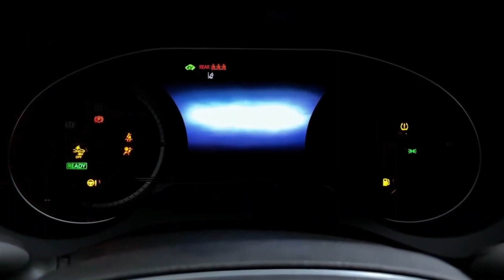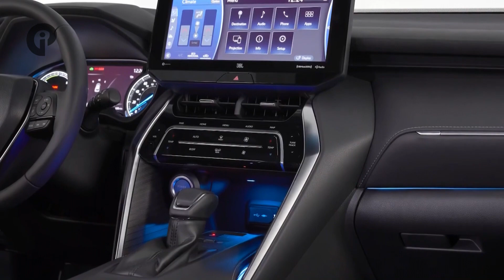2024 Toyota Venza - A Premium Crossover Experience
Hi, Welcome back to Car Info Project Channel.

2024 Toyota Venza - A Premium Crossover Experience

The automotive world has witnessed an incredible transformation in recent years, with hybrid technology becoming increasingly prominent and consumers demanding more from their vehicles than ever before. In response to this shifting landscape, Toyota introduces the 2024 Venza, a premium crossover that embodies the essence of modern automotive luxury and eco-consciousness.

The 2024 Toyota Venza is not just another midsize crossover; it's a statement of intent from Toyota, demonstrating their commitment to combining style, comfort, and cutting-edge technology to offer a driving experience that's second to none.

Efficiency Meets Performance

One of the standout features of the 2024 Venza is its powertrain. Exclusively equipped with the Super Ultra Low Emissions technology of the Toyota Hybrid Electric Vehicle System, this crossover achieves an impressive manufacturer-estimated 39 combined MPG fuel economy. This means you can enjoy more miles on a single tank while significantly reducing your carbon footprint.

The hybrid system, mated to a standard electronic on-demand AWD, results in a net system horsepower of 219. This is more than enough to deliver a smooth and confident ride, whether you're navigating city streets or cruising on the highway.

Luxury in Every Detail

Step inside the 2024 Venza, and you'll instantly realize that this isn't your ordinary crossover. Toyota has left no stone unturned when it comes to creating a comfortable and sophisticated interior. The Venza offers a choice of trim levels, including LE, XLE, and Limited, each offering a distinct take on luxury and convenience.

The LE, serving as the base model, is anything but basic. It features a well-appointed interior, including a user-friendly infotainment system, a suite of modern Toyota parts bin items, and an infotainment screen seamlessly integrated into the instrument panel. The interior design retains a functional appearance with an abundance of physical buttons that are easy to access.

Move up to the XLE, and you'll find a step up in both style and convenience. Dual-zone automatic climate control, cool interior lights, and power-adjustable seats are just a few of the enhancements that cater to the driver and passengers. These additions transform the Venza into a refined space for the discerning driver.

For those seeking the pinnacle of luxury, the Limited trim offers the most opulent experience. The cabin is adorned with top-of-the-line materials and sophisticated accents. The temperature control extends to both driver and passenger preferences. To keep you warm during the colder months, heated seats and a heated steering wheel come standard.

A Unique Nightshade Edition

For those with a penchant for darker aesthetics, the 2024 Venza Nightshade edition stands out with its unique and stylish appearance. The Nightshade edition is known for its bold design elements, including blacked-out exterior features, adding an extra touch of sporty elegance to the vehicle's overall look.

Performance and Handling

All versions of the 2024 Venza come equipped with a robust powertrain. Under the hood, you'll discover a four-cylinder 2.8-liter turbodiesel engine paired with a six-speed automatic transmission. This combination generates a healthy 201 horsepower and 368 lb-ft of torque. It's worth noting that this base unit does not offer a manual transmission, but it's a small trade-off for the enhanced performance and fuel efficiency.

For those who prefer a non-hybrid powertrain, Toyota offers a lively 250-horsepower 2.0-liter four-cylinder engine paired with an eight-speed automatic transmission. This engine provides the option for all-wheel drive, further enhancing the Venza's versatility.

On the road, the Venza with the optional turbocharged engine feels impressively quick. During testing, it accelerated from 0 to 60 mph in just 5.9 seconds, delivering an exhilarating driving experience. Even the hybrid version, though slightly slower at 7.7 seconds, still provides ample power for a smooth ride.

Comfortable and Spacious Interior

The 2024 Venza stands out in its class with its comfortable and spacious interior. The four full-sized doors and a roomy back seat ensure passengers have ample legroom and headspace, even on longer journeys.

Storage space is another highlight of the Venza's interior design. There are multiple storage spots and bins thoughtfully placed throughout the vehicle. Under the back seat, you'll discover large storage compartments that come in handy when you need to stow away your belongings.